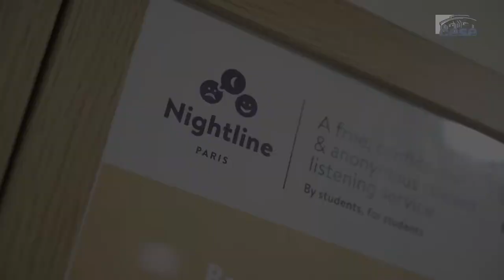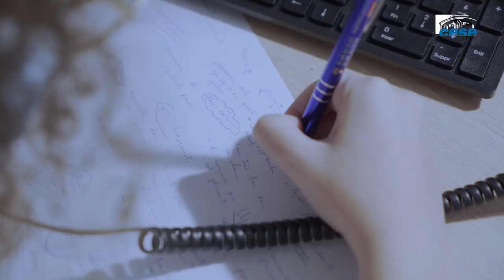Déplacement au siège de Nightline France - CESE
Le 11 janvier dernier, Patrick Bernasconi* et Bertrand Coly* se sont déplacés au siège de Nightline France où ils ont été accueillis par Patrick Skehan, fondateur et délégué général de Nightline ainsi que Florian Tirana, président de l’association. Ensemble, ils ont visité les locaux et ont discuté avec les bénévoles qui, au quotidien, reçoivent les appels d’étudiantes et d’étudiants livré.e.s à elles.eux-mêmes, en détresse psychologique.
Cela a été l’occasion d’échanger sur l’aggravation du mal-être psychologique des étudiant.e.s du fait de la crise sanitaire, et de l’appel de la déclaration « Jeunes : le devoir d’avenir » à renforcer les moyens alloués aux services de santé scolaires et universitaires ainsi qu’aux associations qui œuvrent à la création et au maintien du lien social."

Patrick Bernasconi est Président du CESE